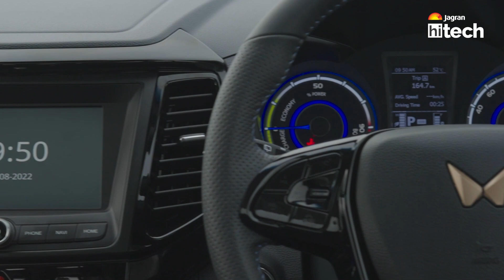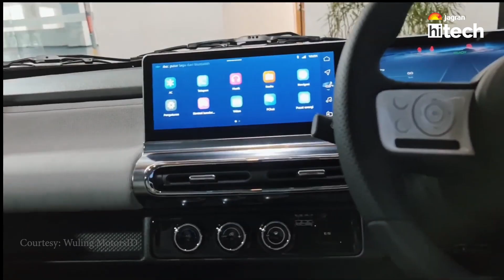Tata Punch EV Details || Citroen eC3 || Upcoming EVs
Welcome to Jagran HiTech. In this episode, we are discussing about the upcoming electric cars in the Indian market. Citroen eC3 is set to be launched in January, followed by Mahindra XUV400 and Hyundai Ioniq 5. MG Motor will reveal its compact Air EV at the Auto Expo. By the end of 2023, Tata Motors may introduce the Punch EV in the market: